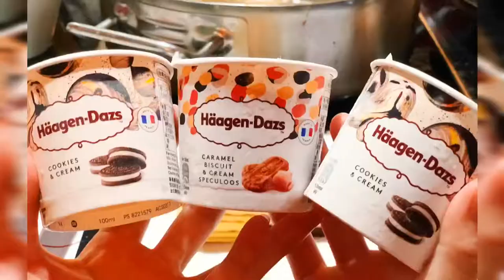【火鍋吃到飽】小蒙牛